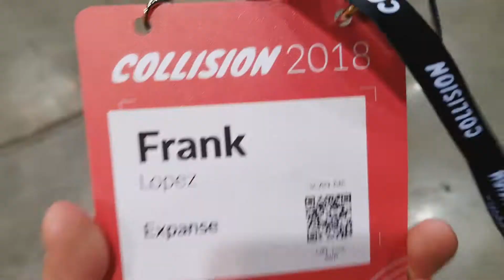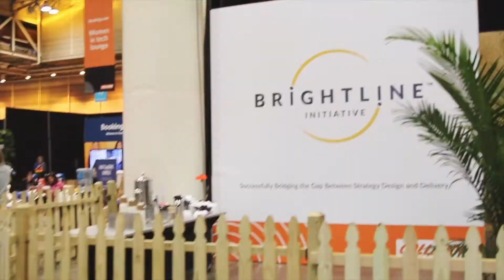Compound Films Meets The President Of Microsoft! 😮😮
We were invited by blockchain/cryptocurrency company Expanse to attend the Collision 2018 technology event. We got a picture with the President of Microsoft and Damon Wayans Jr. That was pretty fly!